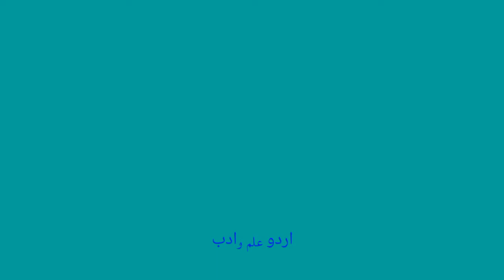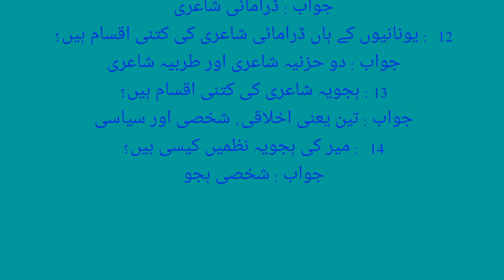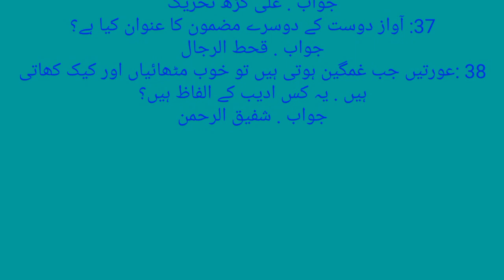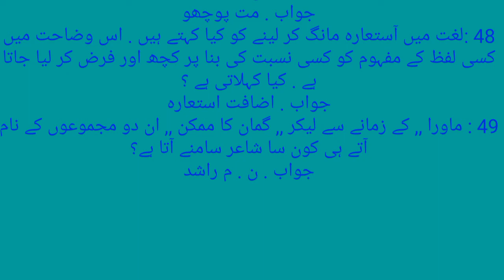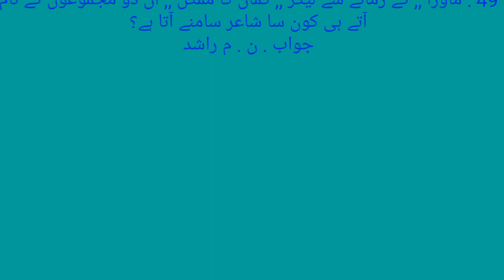Urdu Viva Questions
اردو وائیوا کے دوران پوچھے جانے والے اہم سوالات کا سیریز
 پیش خدمت ہے ۔
آج کی ویڈیو میں کل بچاس اہم سوالات شامل ہیں ۔

viva, edureka, viva questions, Urdu viva questions,

University Of Malakand
University Kohat
University Of Science and Technology Bannu
Gomal University
Swabi University
Bacha Khan University
Benazir Bhutto University
Abdul Wali Khan University